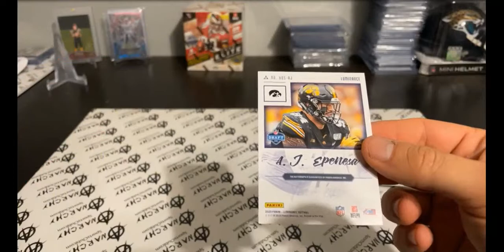2020 Panini Luminance Football Break - A.J Epenesa Year One Auto Red Ink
2020 Panini Luminance Football
A.J. Epenesa